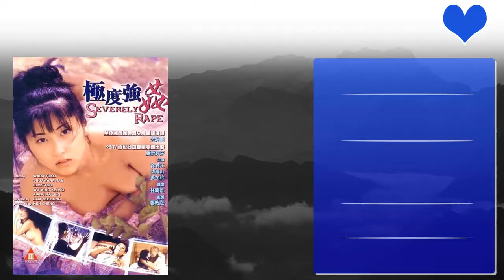Emily Kwan Bo-Wai Top 10 Movies | Best 10 Movie of Emily Kwan Bo-Wai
Top 10 Movies of Emily Kwan Bo-Wai

Find the list of movies by Emily Kwan Bo-Wai you can find more information, movie trailers, posters, reviews, youtube links in below link.
Beauty and the 7 Beasts

Pl. Comment down your favorite movie of Emily Kwan Bo-Wai